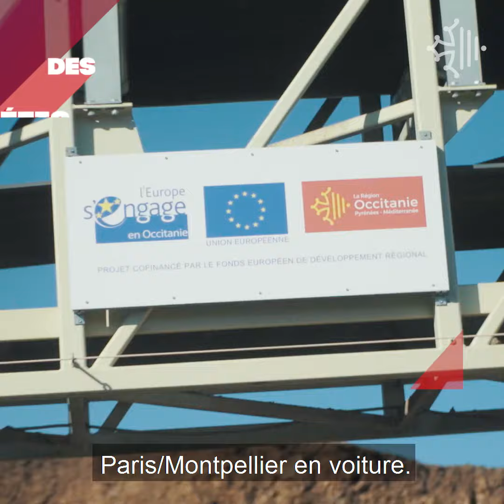Réduire l'impact environnemental des carrières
Le projet développé par la société Carrières des Roches Bleues, qui exploite un gisement basaltique sur la commune de Saint-Thibéry (34) depuis une centaine d’années, représente une innovation technologique en France. Il a permis de modifier le process pour améliorer son efficacité énergétique augmentée avec la mise en place d'un poste primaire de concassage mobile et des convoyeurs (tapis) de liaison. La carrière de Saint- Thibéry a été la première carrière de France à être certifiée ISO 50001, norme relative au “management de l’énergie”.